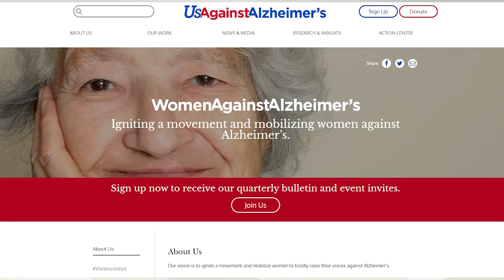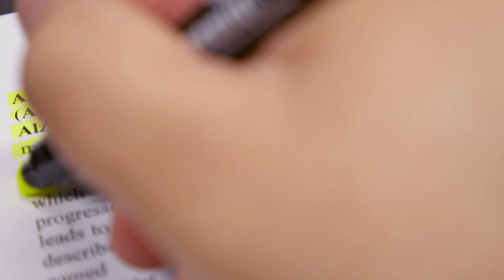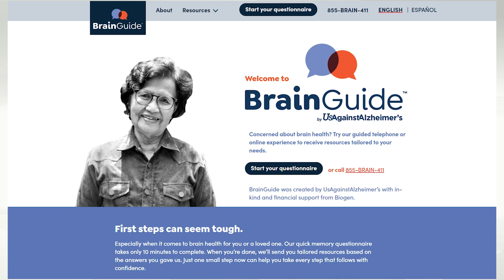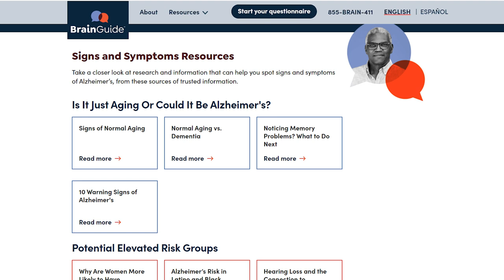New Alzheimer's Drug | Online Dementia Assessment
HealthCall's Lee Kelso talks with Brooks Kenny from Women Against Alzheimer's for the group's reaction to FDA approval of Aducanumab.  Plus, learn about MyBrainGuide.org and free screening for early signs of dementia.  Excerpts broadcast 6.10.21 on The HealthCall LIVE Radio Hour on WOWO AM/FM.